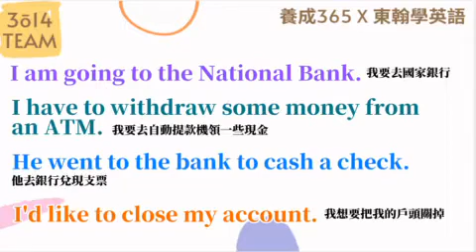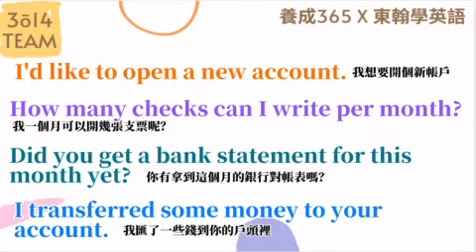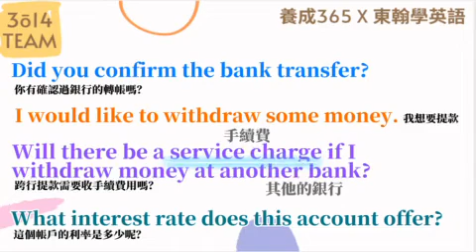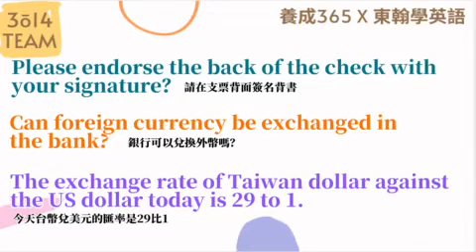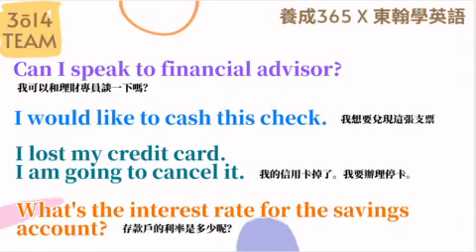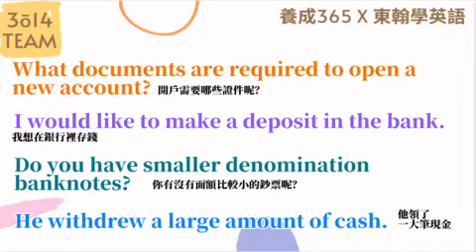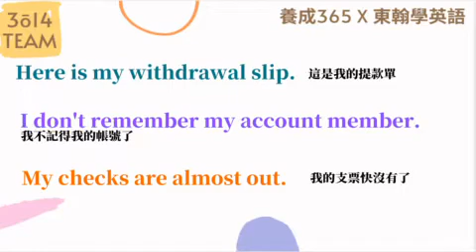Y3 日常用語30句｜45 第四十五週 Angle 憶琪老師示範說明版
東翰學英語｜日常用語30句｜45 第四十五週 Angle 憶琪老師示範說明版